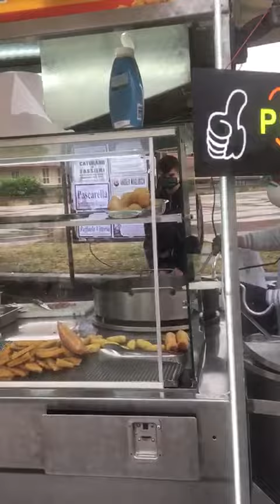Sempre e solo antonio 💯💯🌋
Video da parte di 362301